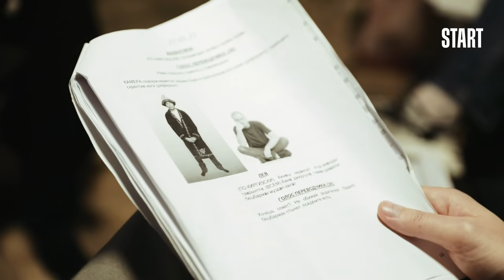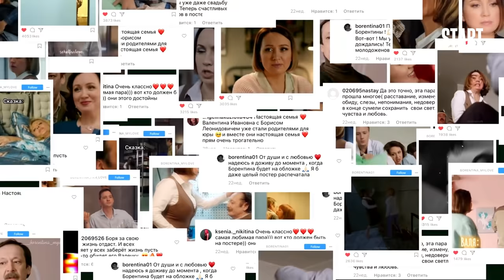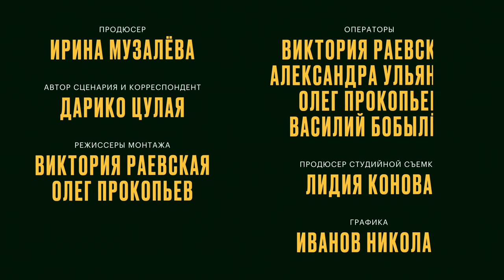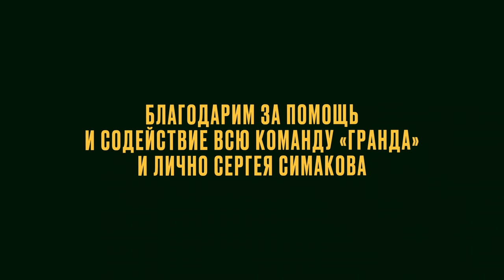Гранд. Прощай, любимый отель! (Фильм о фильме)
Легендарная франшиза заканчивается, но не любовь поклонников. Самые трогательные моменты со съёмок самого грандиозного сериала.